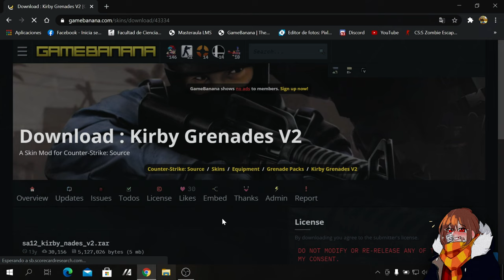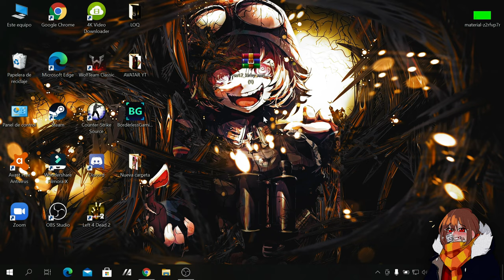LOQUENDO | Cómo descargar e instalar el PACK GRANADA KIRBY STEAM 2021 - Counter Strike Source ⚡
Todos los derechos de la música utilizada en este video pertenecen a los creadores del videojuego Portal, A hat in time, y a las personas como Pascal Michael Stiefel y Harry101UK.

A pedido de un suscriptor, les traigo este curioso paquete de granadas kirby, en la cual les explicaré de manera corta y detallada los pasos para descargar e instalar este skin. Si hay alguna duda, pregunten sin temor en el chat.

0:00 DESCARGA
0:20 INSTALACIÓN
1:27 DEMOSTRACIÓN
3:21 FINISH